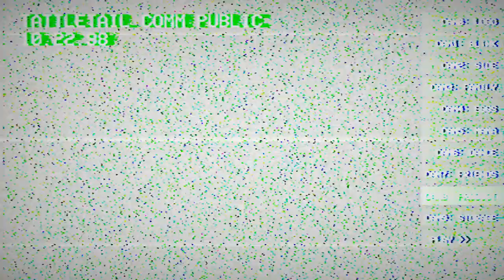Mama hates me - Let's Play - Tattletail